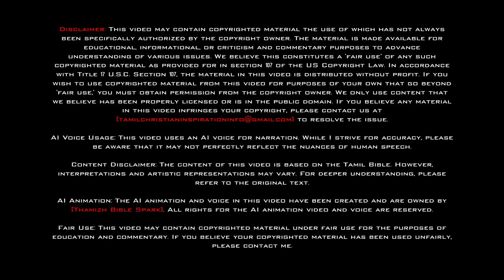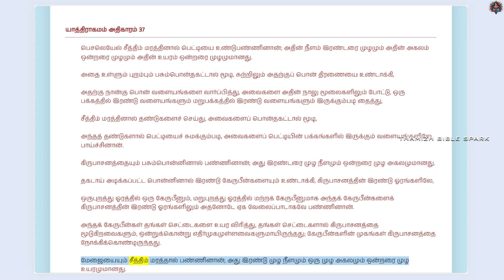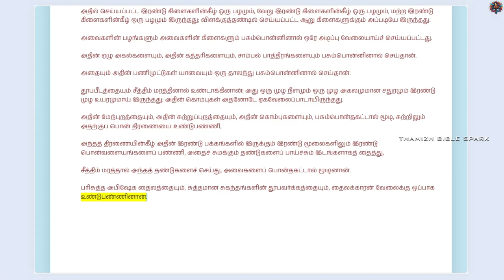யாத்திராகமம் - அதிகாரம் 37 | ஆடியோ பைபிள் | Tamil Audio BIBLE | Exodus - Chapter 37